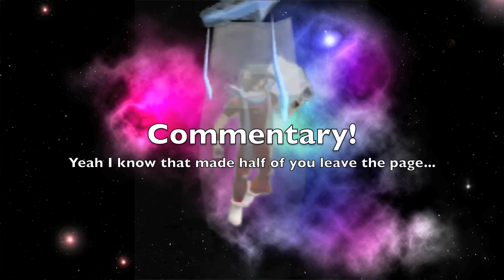RuneScape Prediction Commentary - Myreque 5 Coming Soon? - Leaks - Sliverfas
Hey guys! Its Sliverfas with another commentary for ya =) This one is on the discussion of the Myreque 5 quest leaks and how it could be coming soon! ;D And speculate if you desire =) More vids soon!